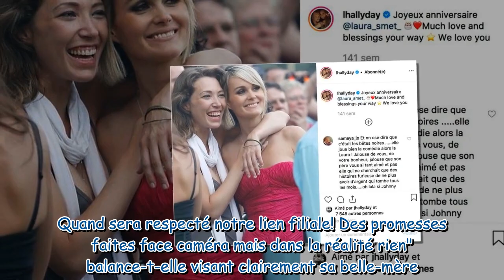La lourde accusation de Laura Smet : le père de Laeticia Hallyday, André Boudou, visé ?